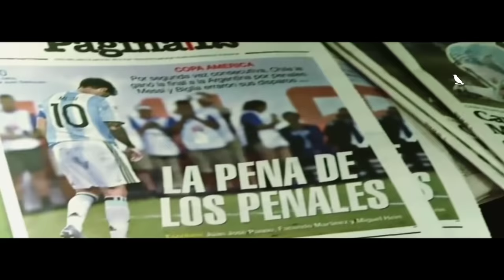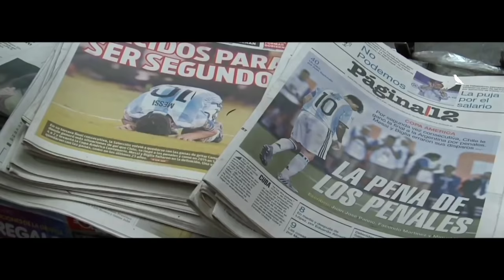Lionel Messi - PAULO LONDRA || BZRP Music Sessions #23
Lionel Messi - PAULO LONDRA BZRP #23 || Mundial Qatar 2022

Lionel Messi - Magic